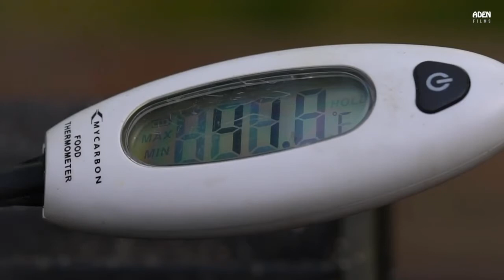COMIDA DE RUA - Rare Iberico Bellota Presa The Thickest Cut in the Neighborhood / COMIDA ESPANHOLA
Porco preto espanhol alimentado com bolota. Suave, suculenta, saborosa e (caso alguém se importe) cardio saudável, pois seus ácidos graxos baixam o colesterol ruim. Também experimentei o corte Iberico Bellota "Pluma", este "Presa" (olho do ombro) ainda é o meu corte favorito.